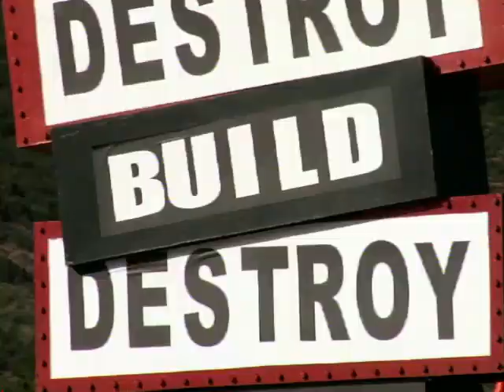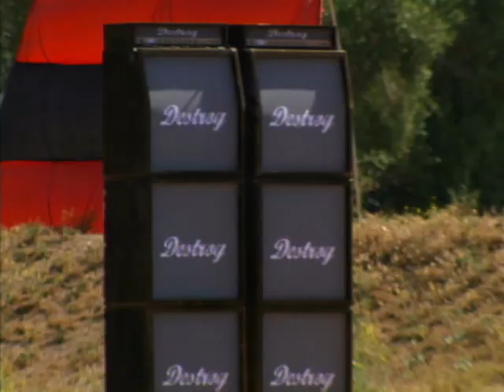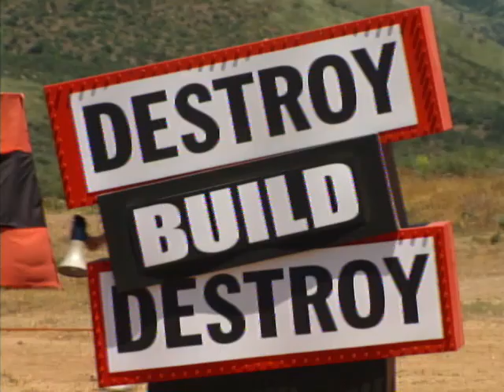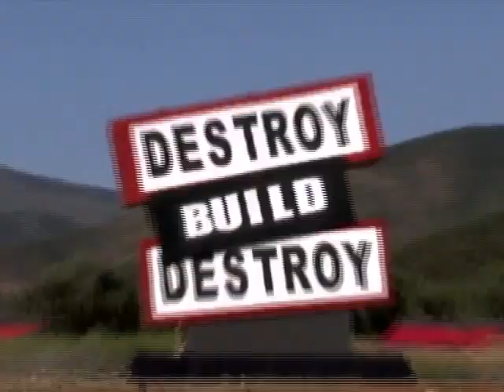Destroy Build Destroy - 4x13 (September 7th, 2011)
Hey “CN” Fans!

Here's Season 4 Episode 13 of Cartoon Network's Live-Action Reality Show "Destroy Build Destroy" from September 7th, 2011